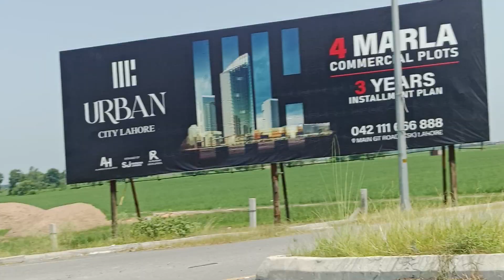hiadri group 9240 // Sialkot Motorway// dangerous drivery//